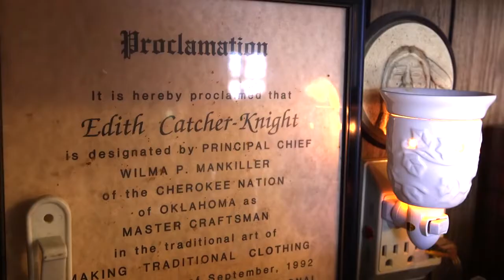Cooking Kanuchi, A Cherokee Tradition